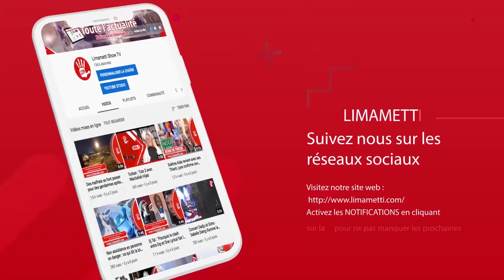Ramadan 2020 - Nafila 3e jour